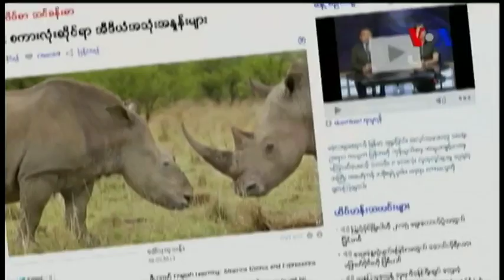အေမရိကန္သုံး အီဒီယံ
ဒီတပတ္ အေမရိကန္သုံး အဂၤလိပ္စာအစီအစဥ္မွာ ေပါင္မုန္႔လို႔အဓိပၸါယ္ရတဲ့ Bread ကို အေျခခံတဲ့ အီဒီယံအသုံးတခ်ဳိ႕ကို ေဒၚလွလွသန္းက George Grow နဲ႔ အတူ တင္ျပထားပါတယ္။